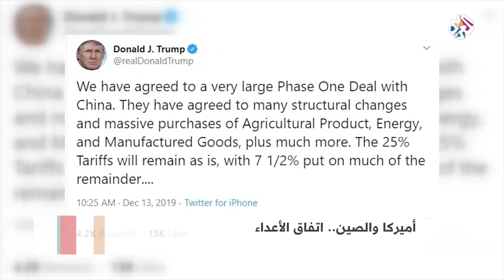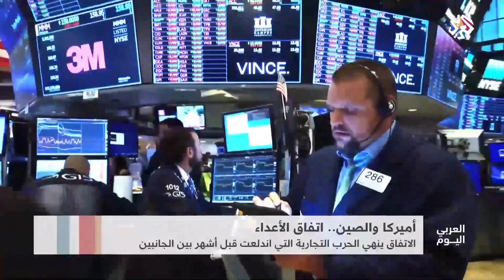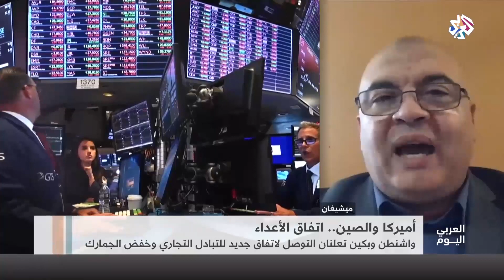واشنطن وبكين .. اتفاق الأعداء│العربي اليوم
أعلنت الولايات المتحدة والصين أمس الجمعة، التوصل إلى اتفاق تجاري مرحلي يتضمن إلغاء رسوم جمركية أميركية، بهدف إنهاء الحرب الاقتصادية بين البلدين التي استمرت نحو عامين.
وستخفض واشنطن بمقدار النصف رسوما بنسبة 15% على ما تصل قيمته إلى 120 مليار دولار من السلع الصينية، مثل الملابس، والتي فرضت في الأول من أيلول/سبتمبر الماضي.